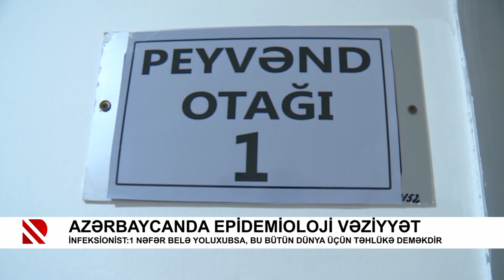Azərbaycanda epidemioloji vəziyyət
İnfeksionist: 1 nəfər belə yoluxubsa, bu bütün dünya üçün təhlükə deməkdir